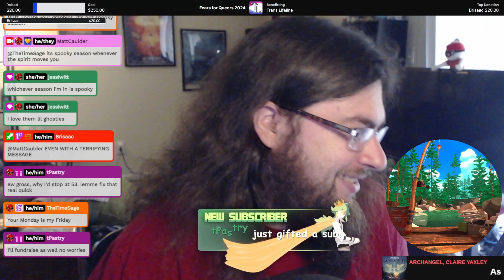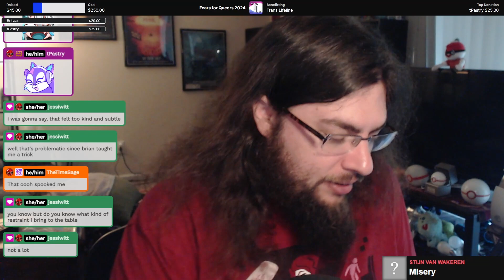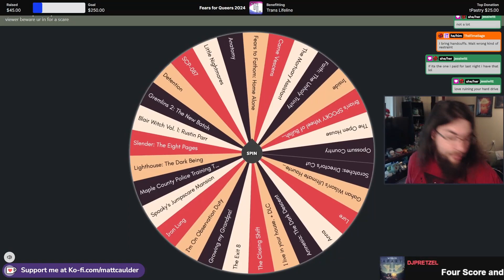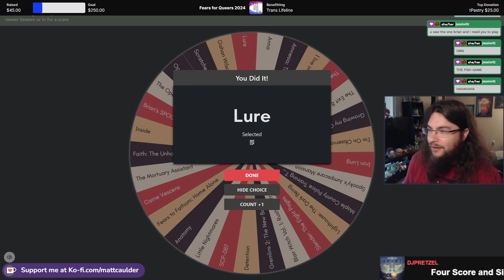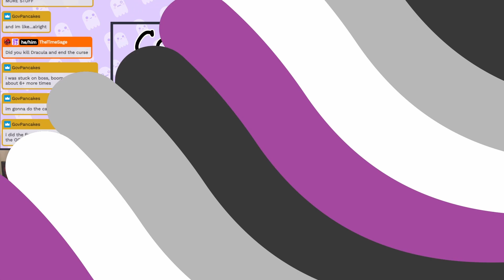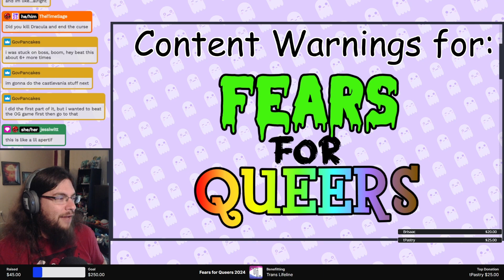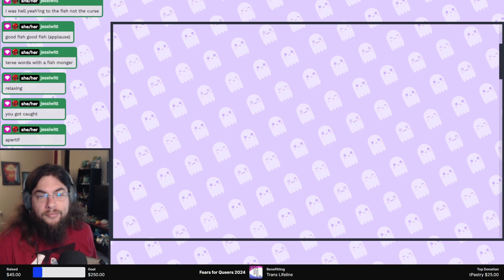lure (PC) | Fears for Queers 2024 | 06-03-2024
CW: jump scare, flashing lights

Socials!

lure!

To make some money from an old man, you are asked to fish at the forbidden Shinto shrine.